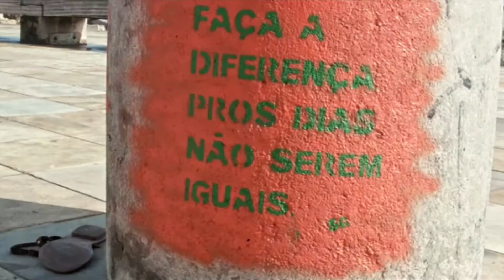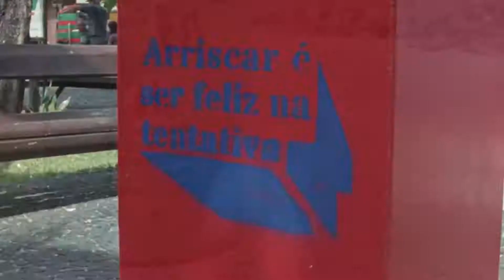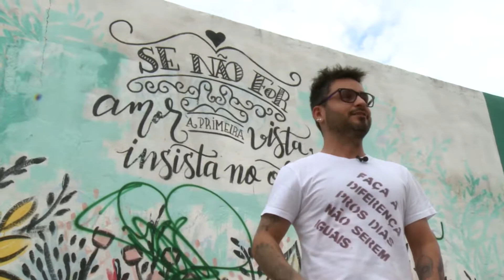POESIA E ARTE URBANA -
AO ANDAR PELAS RUAS DE FORTALEZA VOCÊ JÁ DEVE TER VISTO ALGUMAS MANIFESTAÇÕES ARTÍSTICAS. É O GRAFITE QUE TEM DADO COR ÀS VIAS DA CAPITAL.

ENTREVISTADOS: Robézio Ac/d1 - Acidum Project | Sérgio Gouveia - Beijo na Cidade

Reportagem JOANA FROTA
Produção Érica Oliveira
Direção e Finalização CAMILO VIDAL
SOM DIRETO CLAUDIO FERREIRA
IMAGENS DE APOIO ACIDUM PROJECT / RENATO RIBEIRO
IMAGENS TONY ARRUDA CLAUDIO COSTA ROMULO DIAS OTAVIO LUIZ CRISTIANO OLIVEIRA